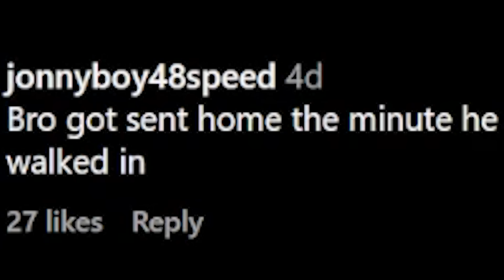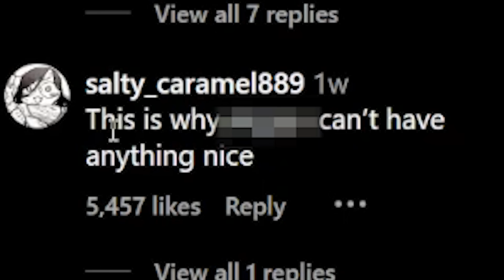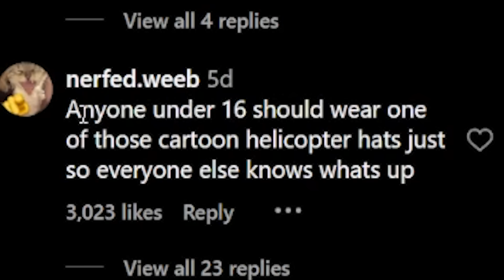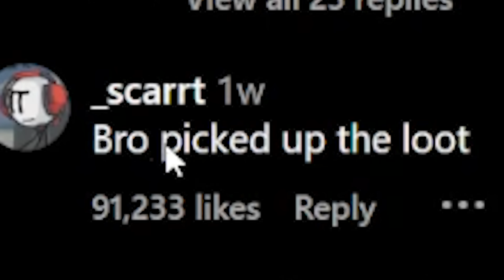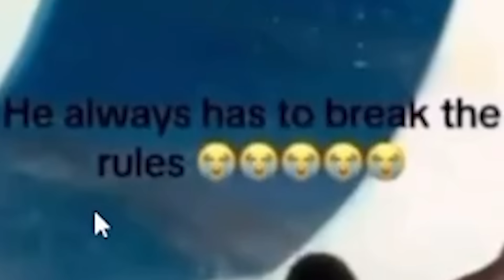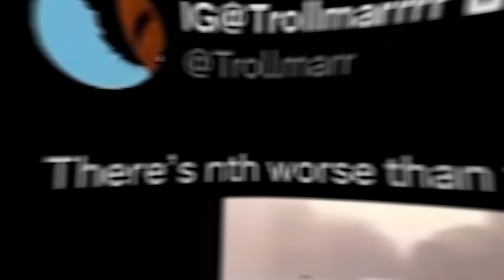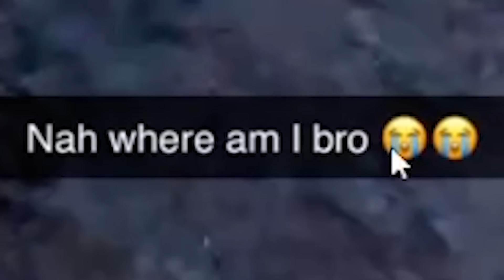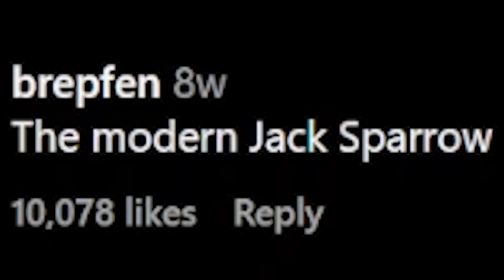TIKTOKS that made us say WTF